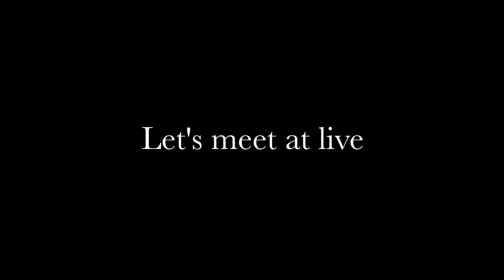恋 星野源 SING&SAX COVER by松山優太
Vocal&Sax&Cho:松山優太　Piano＆Drums&Bass：沢水友彦
オリジナルスタイルSing&Saxで奏でるカバーシリーズ。
第一回目の曲は昨年大ヒットした星野源さんの主演ドラマ主題歌「恋」。

より良い動画作品作りのために「視聴者ファンディング」からご支援いただけると幸いです。